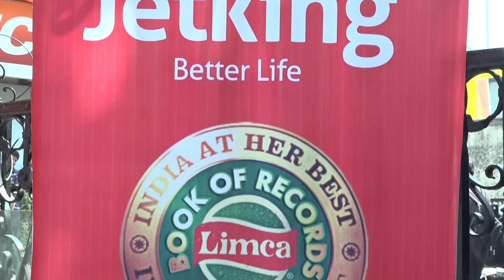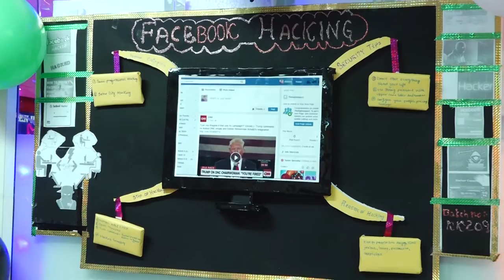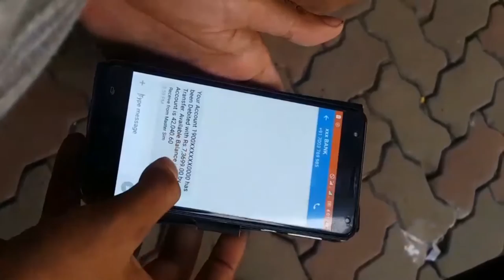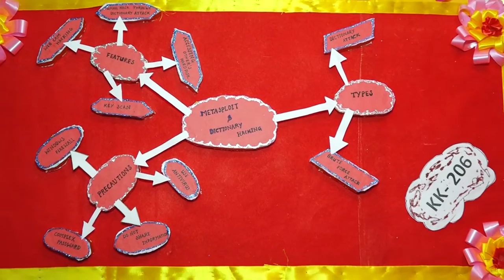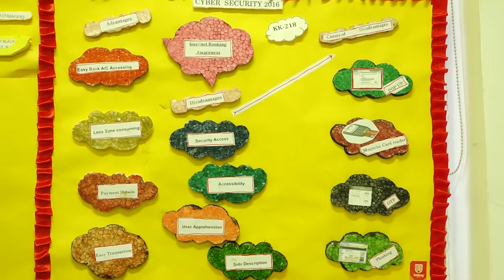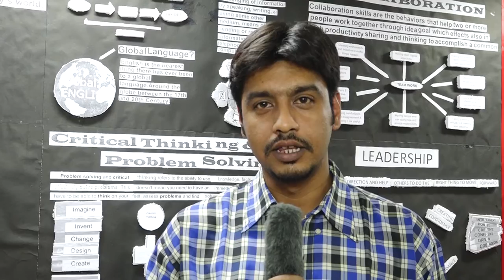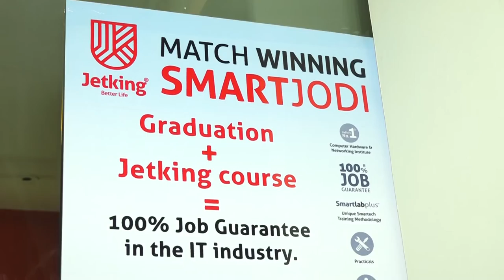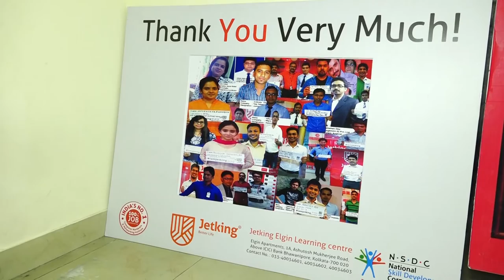Jetking Kolkata RO Cybermania 2016_ Ethical Hacking and Network Security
Yearly Technical Presentations on Future Technology